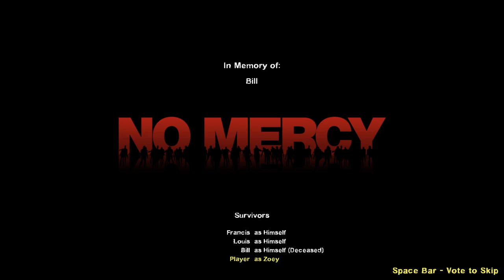Left 4 Dead 2 (No Mercy) Part 8